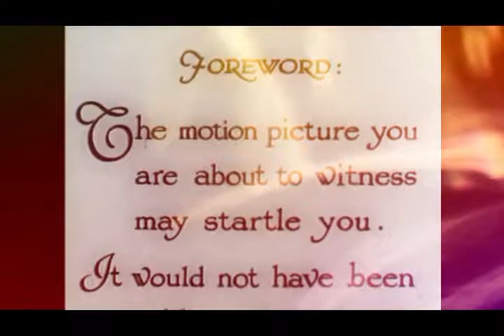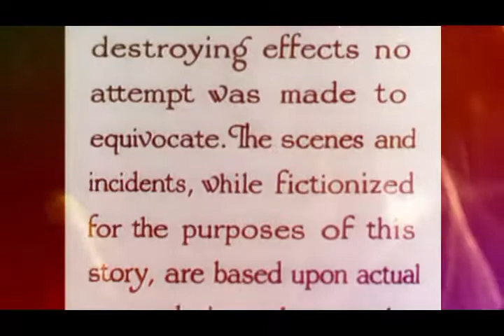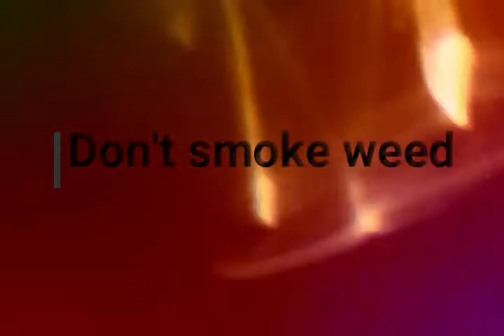Marijuana | Music Video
Historically, Reefer Madness is a 1936 film, involving high school students, lured by dope pushers to use marijuana.

The film was funded by a church group, as a morality story, designed to teach the dangers of cannabis use.

During the 1970s, Reefer Madness was widely seen as an unintentional satire among advocates of cannabis reform.

Now, BlackBearSix.TV on YouTube presents: REEFER Madness - The Music Video.